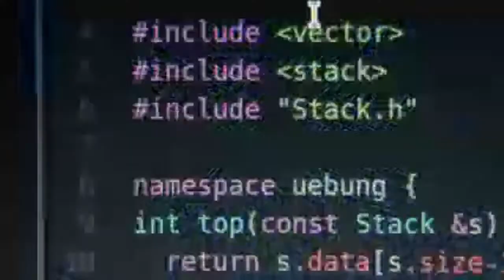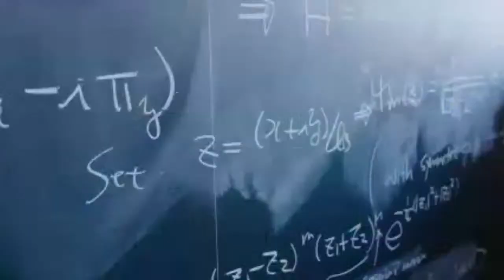Beyond the Impossible: Unlocking the Future of Physics - Recorded Live April 18, 2023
A virtual Speaker Series event featuring Chief Astronomer Derrick Pitts with 2023 Benjamin Franklin Medal Recipients Nader Engheta and Philip Kim, and Benjamin Franklin NextGen Honoree Monika Schleier-Smith.

Is time travel possible? Are we alone in the universe? What’s at the bottom of a Black Hole? Physicists are constantly delving into the universe’s next biggest mystery to uncover fundamental truths and reshape our understanding of how it all works.

So, what’s on the horizon of exploration? Where can we go from here?

This event was recorded live on April 18, 2023 at The Franklin Institute in Philadelphia, Pennsylvania.